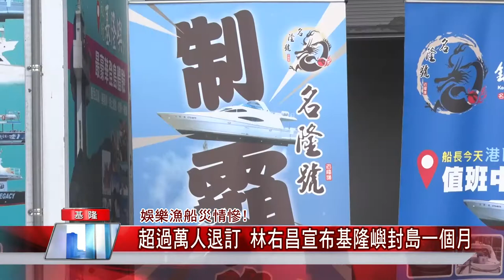基隆 疫情|觀光 衝擊|娛樂 漁船|港 停泊|基隆嶼 登島|中嘉新聞 2021|娛樂漁船災情慘 超過萬人退訂 林右昌宣布基隆嶼封島一個月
疫情爆發觀光業又慘了娛樂漁船遊客退訂破萬人基隆嶼封島一個月

（中嘉吉隆新聞記者張啟騰/基隆報導）由於基隆出現本土確診病例，基隆市政府力推的基隆嶼觀光遊程也大受影響，有娛樂漁船業者表示超過九成遊客退訂，基隆市政府觀光及城市行銷處方面統計後也證實超過萬名遊客退訂基隆嶼遊程，基隆市長林右昌因此在5/14宣布基隆嶼即日起封島一個月，希望減輕19家業者出航的成本損失也達到防疫效果。